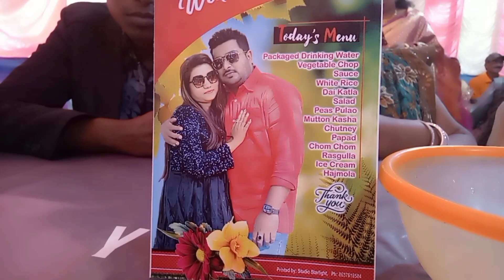আজকের এই রিসেপশন ব্লক টা কেমন লাগলো তোমাদের।@sheuli68